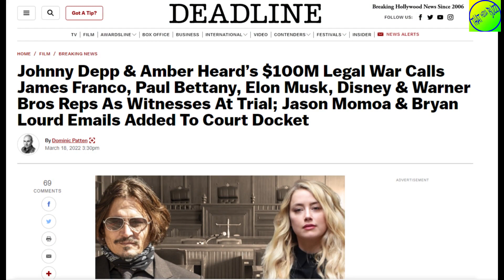Elon Musk is TEAM AMBER: Future Twitter Owner May support Amber Heard in Trial Against Johnny Depp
The disastrous divorce of Aquaman Star  Amber Heard and Fantastic Beasts star Johnny Depp has been all over the news lately. However, a few stars have come forward in support of the actress. Twitter's  Elon Musk and Actor James Franco.

It all began when Amber Heard published an op-ed in Washington Post claiming to be a victim of domestic violence. Things went progressively downhill for Johnny Depp as he began losing jobs and the hammer finally hit the nail when Disney announced that they would not be featuring Depp in their world-famous ‘Pirates of the Caribbean movie franchise anymore.

Depp then sued Heard for $50 million dollars for defamation of character. The couple’s divorce has been very public. There have been a lot of incidents that occurred in their catastrophic marriage. However, recently, a few stars have shown their support for Heard, one of them being her ex-lover Elon Musk.
Elon Musk and Amber Heard apparently met on the set of Machete Kills in 2013. In the film, Heard played the lead role, and Musk made a cameo appearance. The two remained friends, but the duo was speculated to be dating when Heard and Depp's divorce was finalized in January 2016.
James Franco
Heard and Franco have previously paired up together for a couple of movies like 2008's Pineapple Express and then in 2015's The Adderall Diaries. Depp accused Heard of having an extramarital affair with Franco as well.